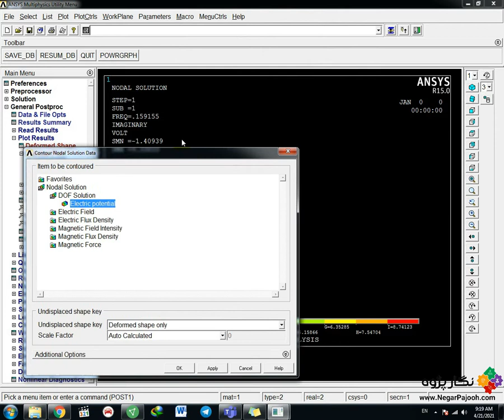Test Circuit Component CCCS in Harmonic Analysis- ANSYS